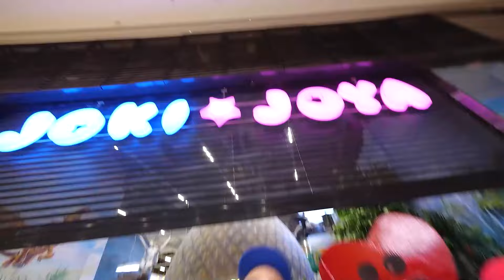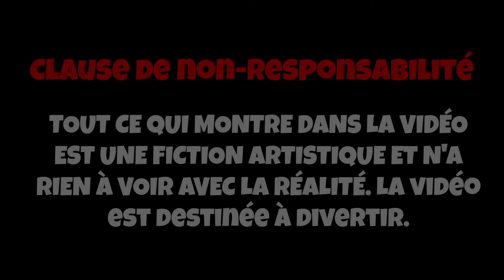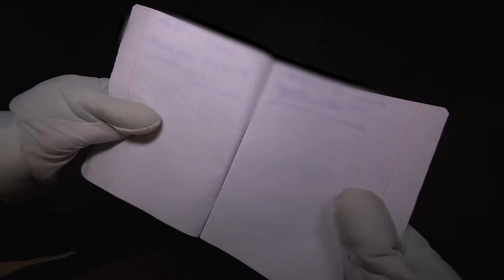Poppy Playtime Dans La Vraie Vie CACHE-CACHE Among Us